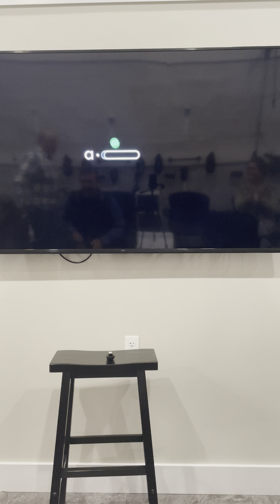1/21/23 St.Augustine Saturday Night Live with Dr. Mike LaRocca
Incredible talk!, learning about Dr. Mike LaRocca and his 54 years in practice. He is still going strong and a great example for all Chiropractors.

If you like Dr. LaRocca's talk plan to attend our next Saturday Night Live at Hartley Chiropractic and Scoliosis Center in St. Augustine, FL February 18th, 2023. Wine and appetizers will be serve at 6:30pm. Our Speaker will begin at 7pm.

St. Augustine Saturday Night Live's goal is to create fellowship among Chiropractors and inspire them to be great!